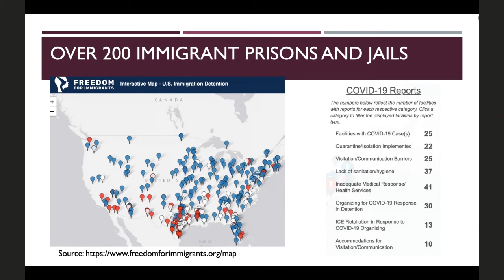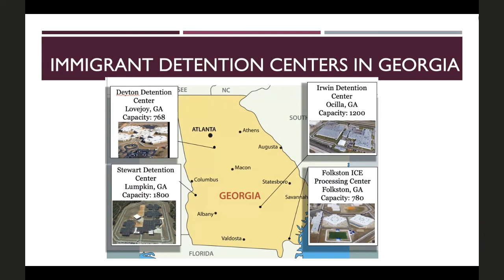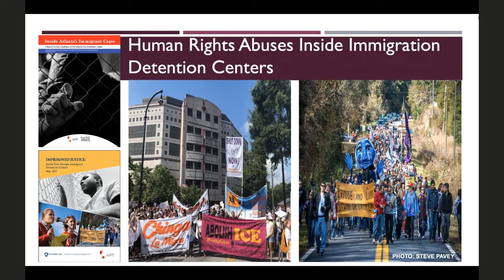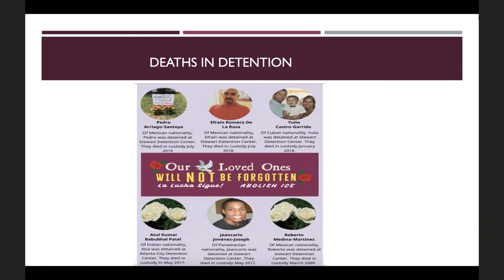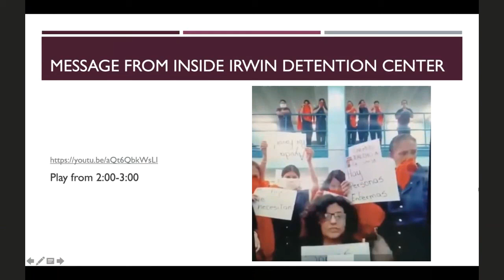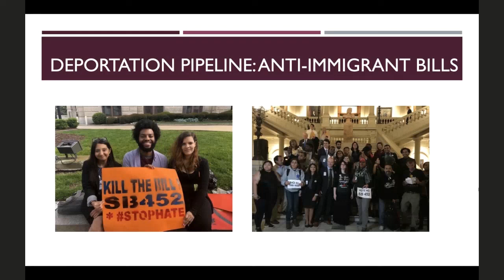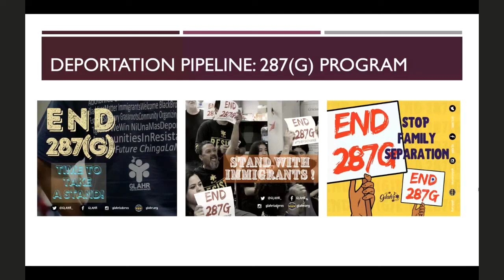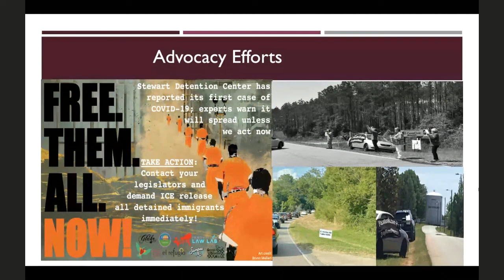2020 Atlanta Immigration Intensive: Human & Civil Rights Landscape for Immigrants in Georgia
Join Atlanta-area immigrant rights organizations and nonprofits for a virtual immigration training series. The series will provide summer interns with an overview of the experiences immigrants in Georgia face, train interns on different forms of relief available to immigrants, share best practices for lawyering, and discuss policy changes relevant to Atlanta.